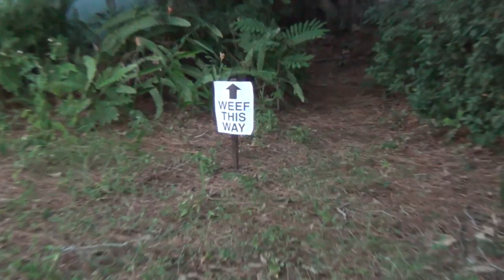Pan's Arpeggio by Chaunces at Halloweef 2023 at the Bluehouse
Chance Reynolds on Drums and Vocals
Alex Malkovich on Guitar
Cooper Madden on Bass
Ayrias Pedigo on Keys

Cam Ops :
Matt Iacono on the Sony Handycam 4k XAVC FDR-AX53
Collin Treneff on the Sony Handycam HDR-XR260
Filipe Bergson on the Canon PowerShot G7X

Produced by Yeah No, No Yeah & WEEF
Directed by the Simulation
Edited by Filipe Bergson
Sound Mixed by Chance Reynolds